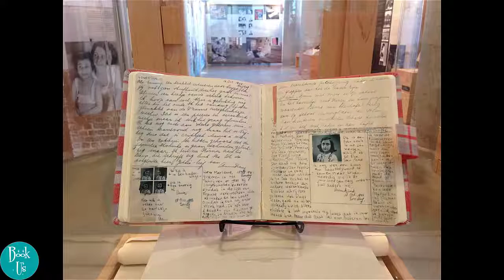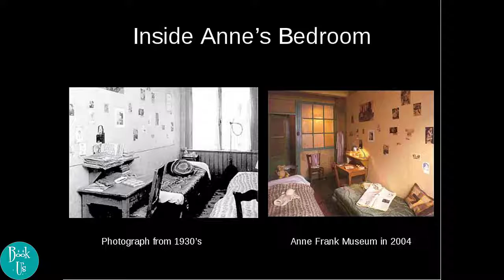The Diary of a Young Girl |By Anne Frank (Book Trailer) [Book Movie]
“A definitive, deeply moving inquiry into the life of the young, imperiled artist, and a masterful exegesis of Diary of a Young Girl…Extraordinary testimony to the power of literature and compassion”
In Anne Frank: The Book, the Life, the Afterlife, Francine Prose, author of Reading Like a Writer, deftly parses the artistry, ambition, and enduring influence of Anne Frank’s beloved classic, The Diary of a Young Girl. Approved by both the Anne Frank House Foundation in Amsterdam and the Anne Frank-Fonds in Basel, run by the Frank family, this work of literary criticism unravels the complex, fascinating story of the diary and effectively makes the case for it being a work of art from a precociously gifted writer.